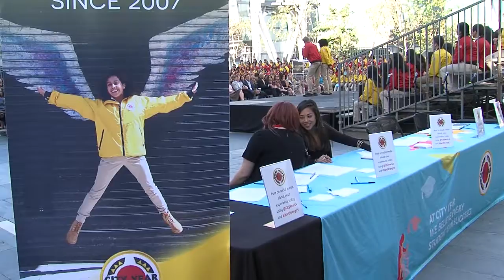City Year Inauguration NB 2017 72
City Year Inauguration